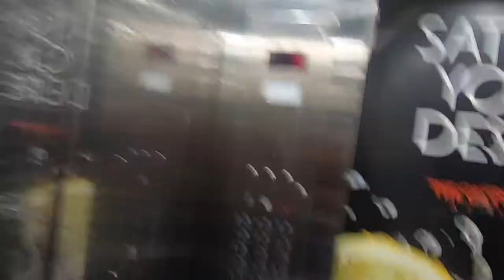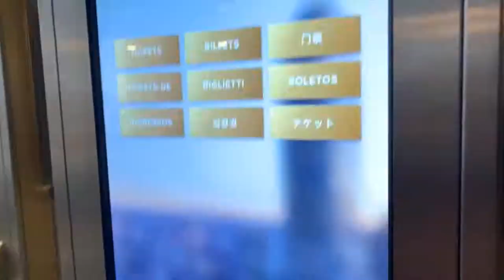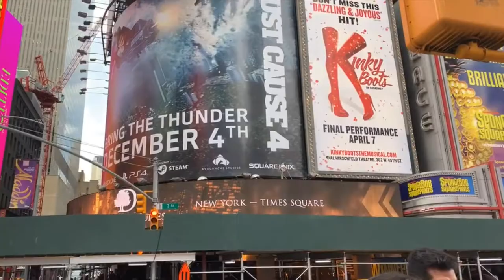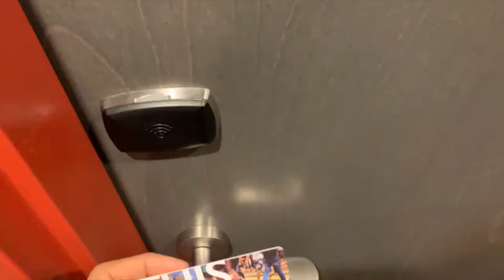NYC Vlog: Arriving into the City, Empire State Building & Time Square|Jasmine Marisa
Well I hope you enjoyed this video. I know I sure did!

🔥Turn on my Post Notification to know when I post my next videos!🔥

Musical.ly: @jasminemarisa